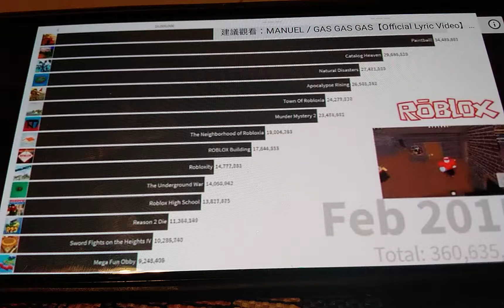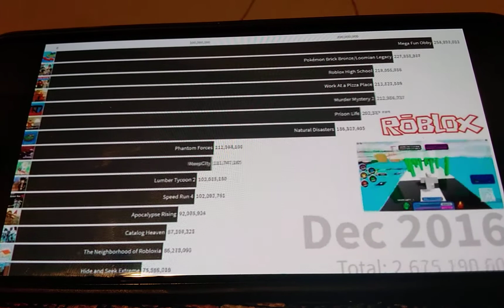roblox gas gas gas meme